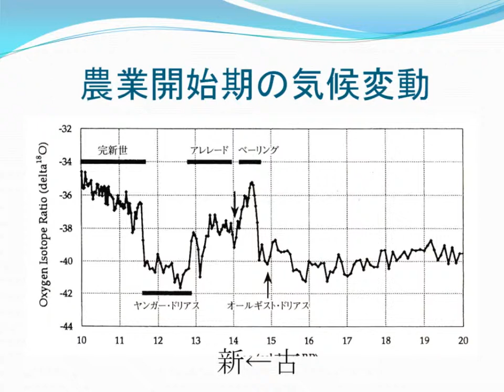気候変動と農業・牧畜の開始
Stuiver, M., P.M.Grootes and T.F.Braziunas. The GISP2 climate record of the past 16,500 years and the role of the sun, ocean and volcanoes.　Quaternary Research 44(3),　1995.